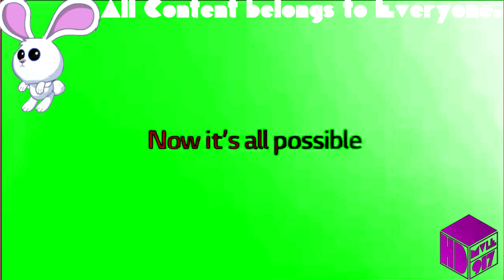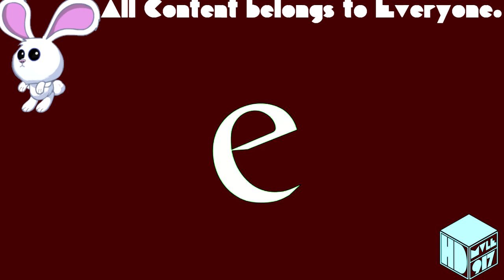Full Best Animation Logos in Christmas Phased